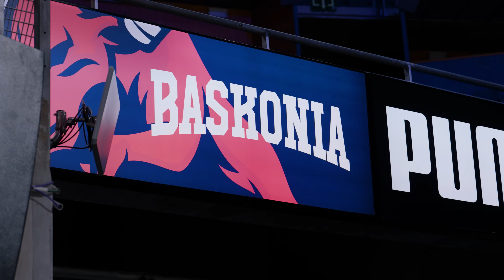LIGA ACB GAMEDAY vs LENOVO TENERIFE + ALAVES FOOTBALL GAME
Liga ACB Gameday vs Lenovo Tenerife in Vitoria, Spain on December 10th, 2023.

Produced and edited by Rawel (Rawel Visual Production)
Follow him @iamrawel